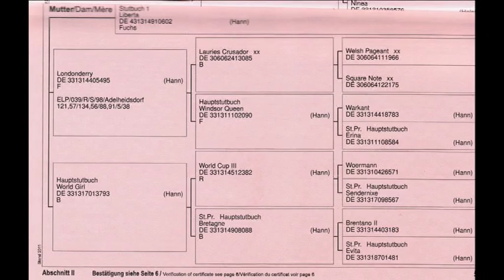ogier rasy oldenburkiej po Ekwador po Heralik od Liberta po Londonderry ur. 2011r. na sprzedaż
Urodziwy i wszechstronny ogier we wstępnej fazie treningu: przyjazny, chętnie współpracujący, bez narowów. Kontakt do właściciela 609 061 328.